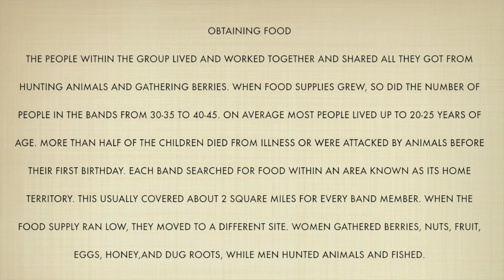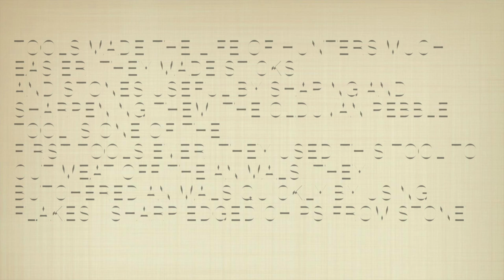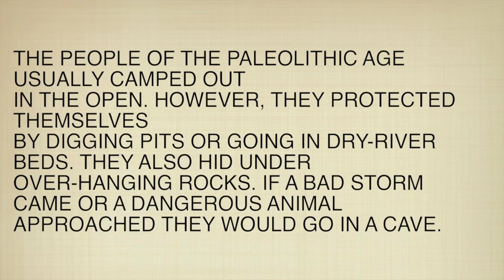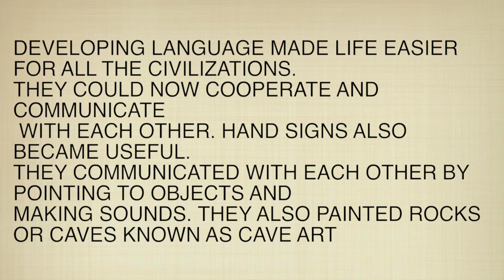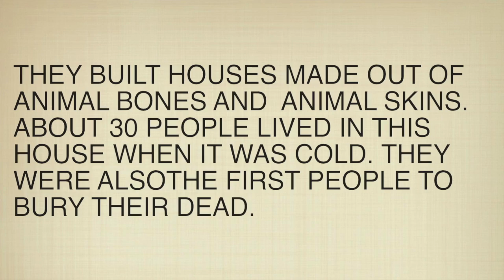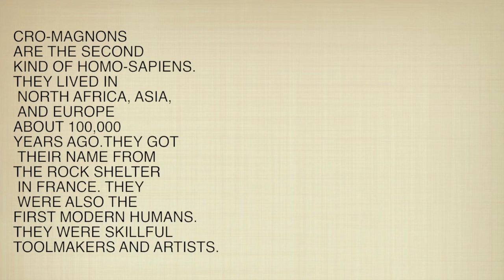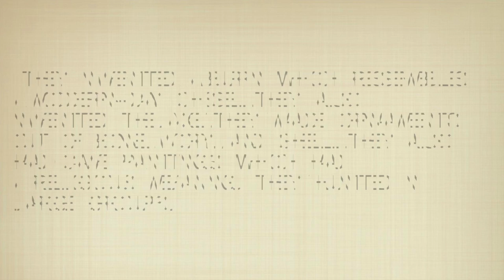Final Prehistory Project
prehistory